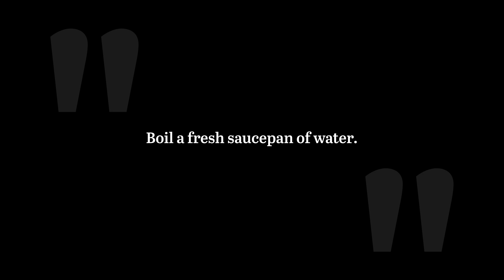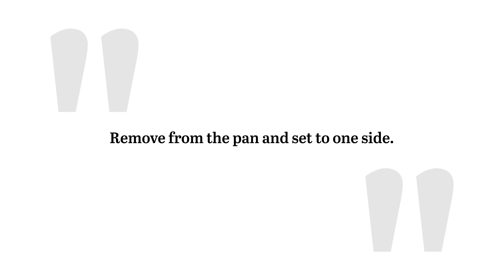Twice-Cooked Pork Belly Stir-Fry Recipe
Put down the phone and cook up a take-out quality stir-fry at home. For an extra-rich meal, we use hearty pork belly that you’ll cook twice for a perfectly crisp texture.